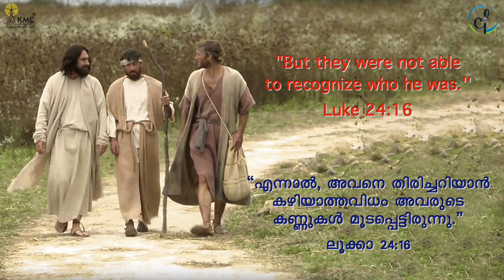മിന്നാമിന്നി ||കാണാൻ പറ്റുന്നുണ്ടോ?||Listen One Minute || Catholic Focus